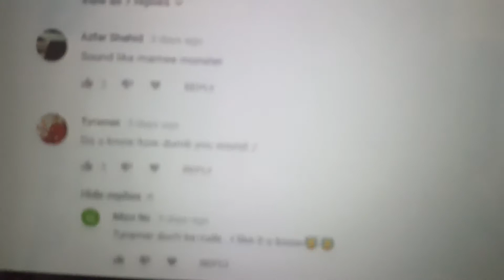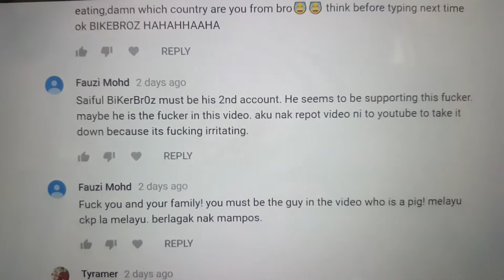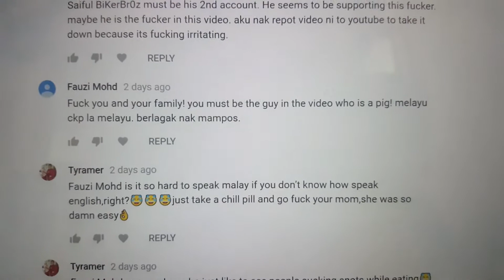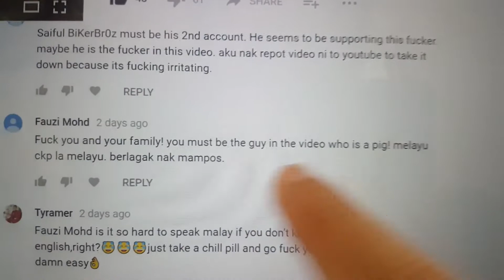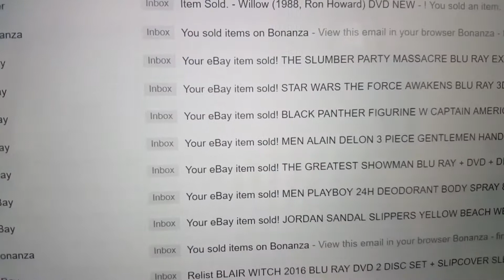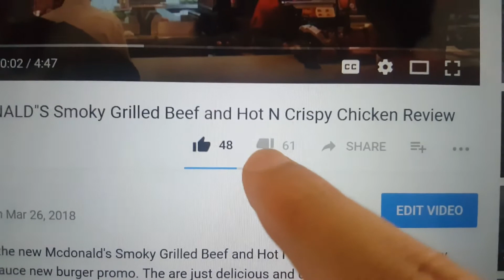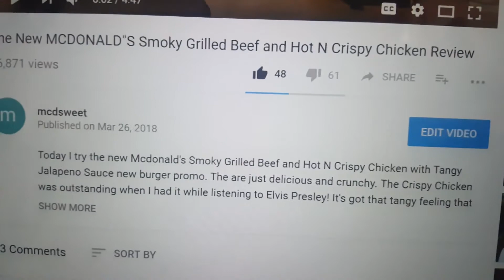MY HATERS CONTINUE TO HATE MY VIDEOS LOL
My Mcdonald's grilled beef burger video has turned into a bedlam with plenty of haters bashing me up inside out and upside down! But it's got its own reward, I manage to get tons of sales as the controversial video was a huge hit! Haters will always hate.